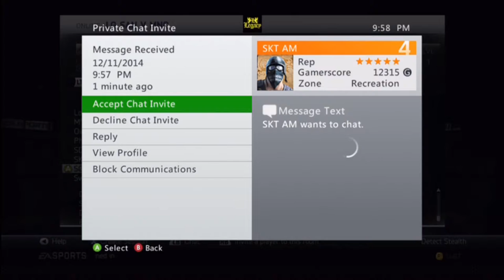LGAHL S19 Ep15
MNC vs SAN